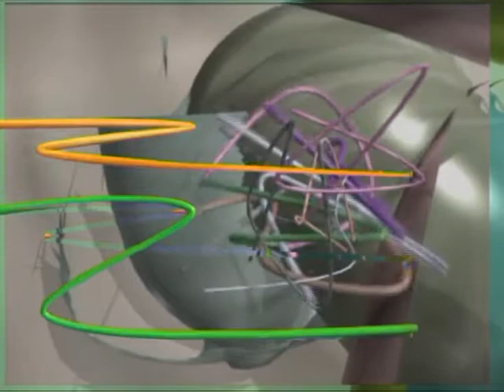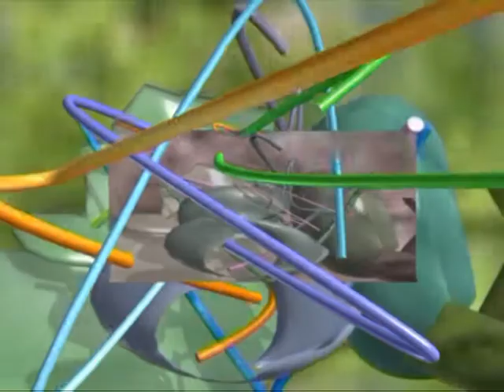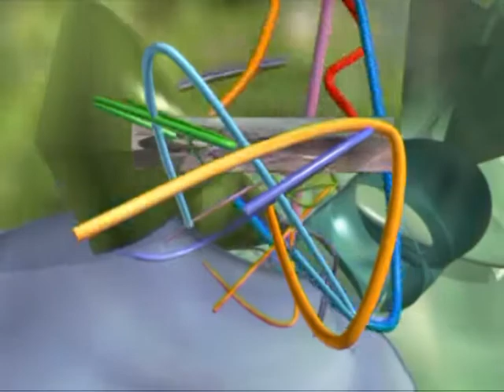coraggio il meglio è passato (mono)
cortronico astratto tridimensionale nel formato mono, finito nel mese di gennaio 2015, con la musica di Marco Ferrazza